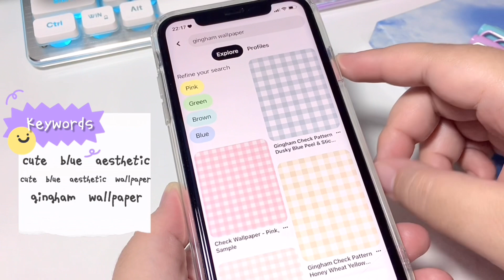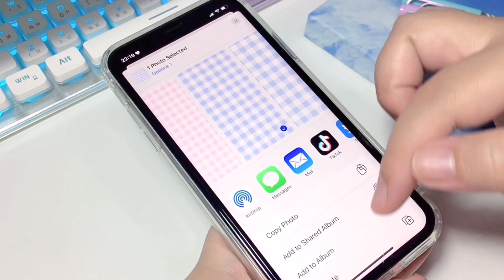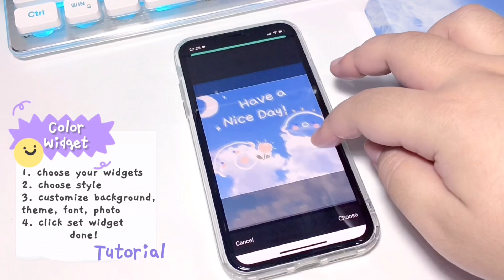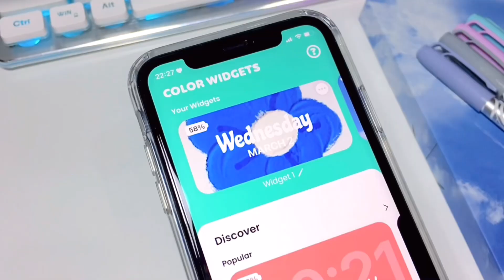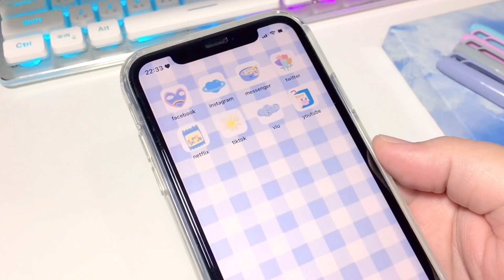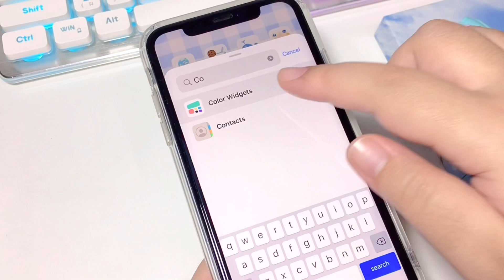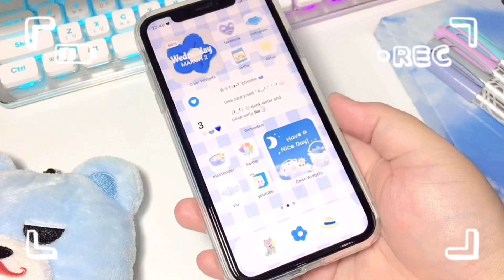customize your iphone 🌧️ iOS15 (cute blue theme) 💙 | how to have an aesthetic phone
hello, everyone 💌
this is one of your requested theme, hope you'll like this one too.

𝐝𝐨𝐰𝐧𝐥𝐨𝐚𝐝 𝐥𝐨𝐜𝐤 𝐬𝐜𝐫𝐞𝐞𝐧, 𝐡𝐨𝐦𝐞 𝐬𝐜𝐫𝐞𝐞𝐧
𝐢𝐜𝐨𝐧 𝐚𝐧𝐝 𝐩𝐢𝐜𝐬: 👇

𝐟𝐨𝐫 𝐢𝐩𝐡𝐨𝐧𝐞:
𝐂𝐨𝐥𝐨𝐫 𝐖𝐢𝐝𝐠𝐞𝐭𝐬

𝐟𝐨𝐫 𝐚𝐧𝐝𝐫𝐨𝐢𝐝:
𝗠𝗮𝗴𝗶𝗰 𝗪𝗶𝗱𝗴𝗲𝘁𝘀

intro 0:00
pinterest 0:18
chang wallpaper & lock screen 1:07
custom widgets 1:53
make icon apps 3:19
arrange apps & widget 4:37
final result 6:17
outro  6:40